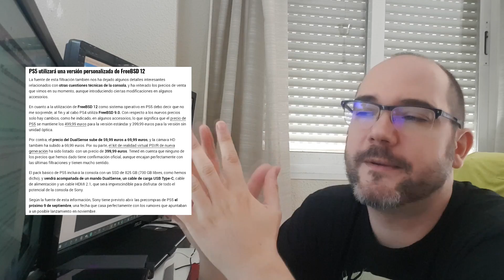POSIBLE FECHA, PRECIO Y CAPACIDAD DEL SSD DE PLAYSTATION 5 - xbox series x - xbox series s game pass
Hoy quiero hablaros sobre los últimos rumores sobre Playstation 5 que hablan sobre la fecha de precompra y el precio de los dos modelos de consola y los accesorios. A la vez, también comento la polémica con el espacio del SSDde Playstation 5.